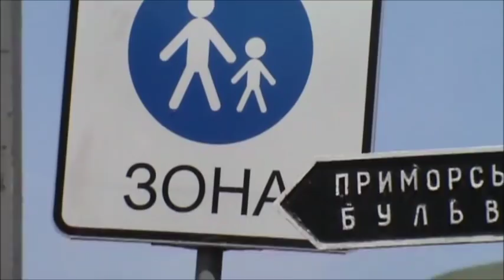Порошенк за решёткой! Зона отчуждения- Одесса!!! Украинцы ВЫ ТАК хотели жить???